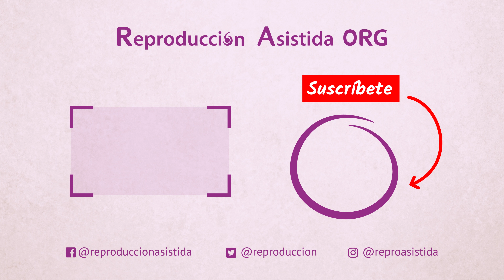¿Cuánta agua beber en el embarazo?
🔎 Si deseas obtener más información sobre el tema, puedes visitar el siguiente enlace